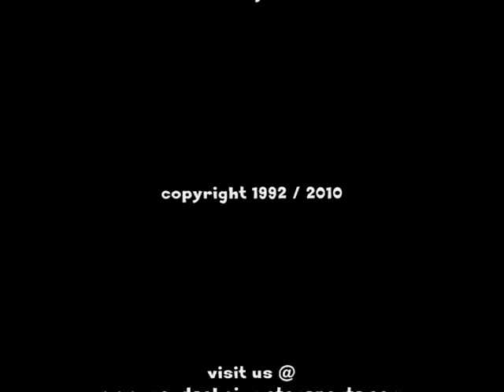Vintage Racers at Flemington '92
Its September 1992 and on the 7th at the Flemington Fair on the newly paved 5/8 mile speedway we took in the vintage race cars.  From Midgets and Sprint Cars to Coupes and Coaches enjoy a look back at these beautifully restored cars. Hear those humming offys, flat head v8-60s and stock block bowties.  Do yourself a favor and listen to Bill Singer and take in the whole experience of the evening.  Take note of the vendors hawking their treats!